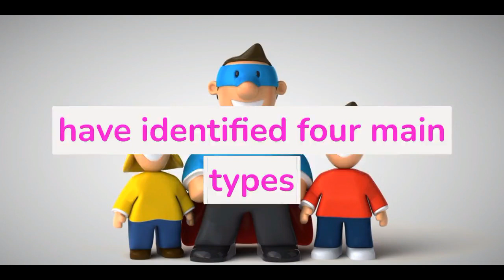Parenting Styles you should Know IM WELL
Integrated Medicine,Yoga, Wellness, Acupuncture, Ayurveda
HEALTH AND YOGA SERVICES

Dr. Shashikant
MBBS,MD(Yoga & Rehabilitation)
IM WELL INTEGRATIVE  MEDICINE & WELLNESS COMPANY

we chat : Drshashikant-xiaxi

EXERCISES CHANNEL